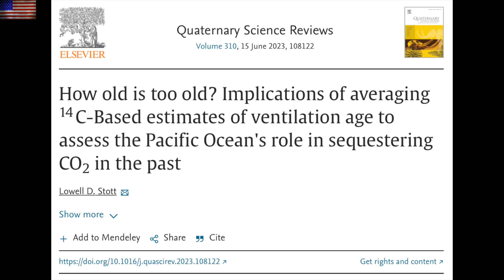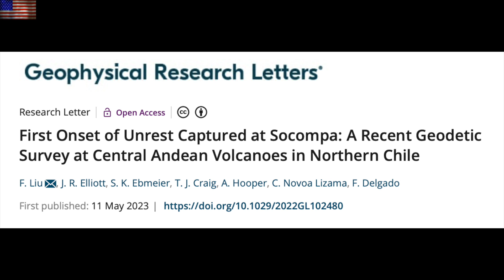Volcano Awakening, Major Storm, Tech Vulnerability | S0 News May.14.2023